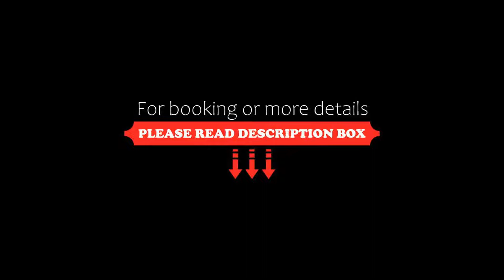OYO Flagship 83043 The Orchid Mountain View, Lonavala, India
About Property:
OYO Flagship 83043 The Orchid Mountain View is situated in Lonavala. The property is set 10 km from Bhushi Dam, 13 km from Lion's Point and 13 km from Tiger Point. The accommodation offers a 24-hour front desk and room service for guests.
The units at the hotel come with a seating area. At OYO Flagship 83043 The Orchid, all rooms come with air conditioning and a TV.
Guests at the accommodation can enjoy a continenta...
Property Type: Hotel
Address: Inside karla gate, ekvira devi temple road, karla, Mawal pune district maharashtra, Lonavala, 410405 Lonavala, India
Searching For
1. OYO Flagship 83043 The Orchid Mountain View - Lonavala - India
2. OYO Flagship 83043 The Orchid Mountain View - Lonavala - India Address
3. OYO Flagship 83043 The Orchid Mountain View - Lonavala - India Rooms
4. OYO Flagship 83043 The Orchid Mountain View - Lonavala - India Amenities
5. OYO Flagship 83043 The Orchid Mountain View - Lonavala - India Offers and Deals
Audio Credit:
Track Title: Reasons To Hope
Artist: Reed Mathis